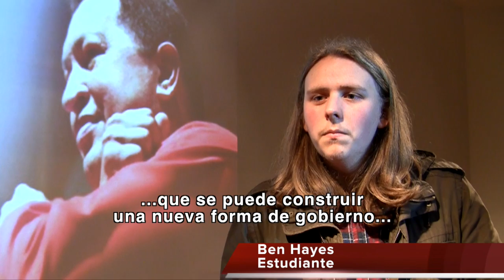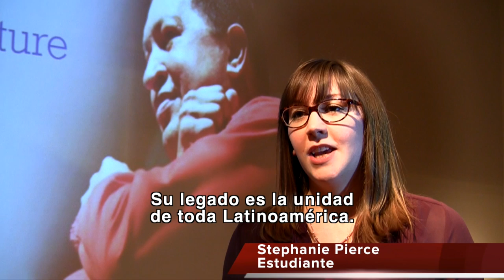LONDON REMEMBERS HUGO CHAVEZ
A year after his death London remembers the legacy of Hugo Chavez.